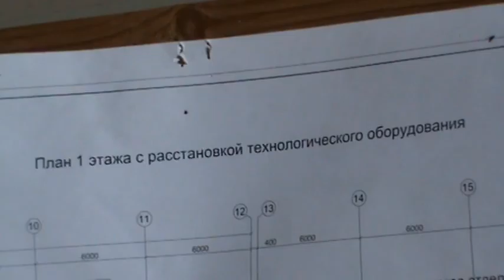Охтирська міська рада 13 04 2016 Погоджувальна рада у Охтирській ЦРЛ Дев'ятнадцята частина